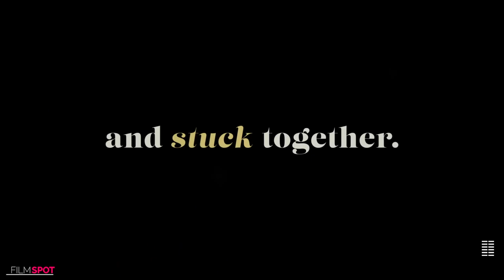TOGETHER Official Trailer #1 (NEW 2021) James McAvoy,Sharon Horgan Drama Movie HD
Official new movie trailer for Together Starring James McAvoy,Sharon Horgan